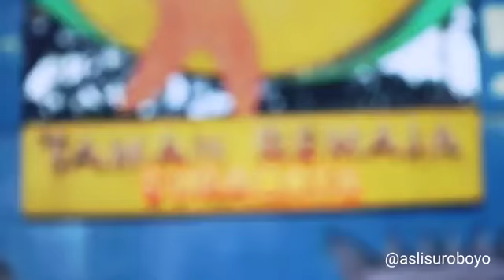Taman Remaja Surabaya (Repost Video)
Akeh kenangan nang kene, awal mula ngerti opo iku boom boom car, ulil ulilan, rumah hantu, karo liya2ne.

Sedih rasane saiki TRS wes ditutup, biyen saben mari raportan SD mesti mrene. Bondo ranking 1-10, wes iso oleh melbu gratis, dulinan ping 3, mangan gratis.
lengkap rasane..

Suwun sing akeh gawe kenangane...